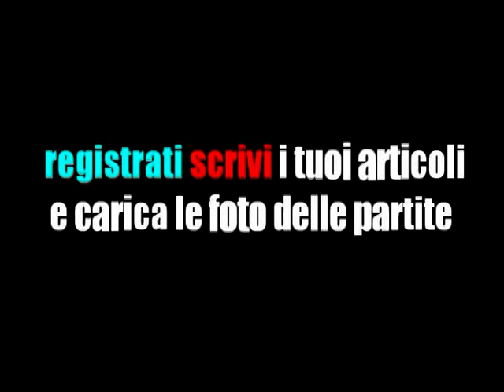Magenta insubria 0-5.mpg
17 aprile 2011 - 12 giornata ritorno - campionato allievi regionali 1994